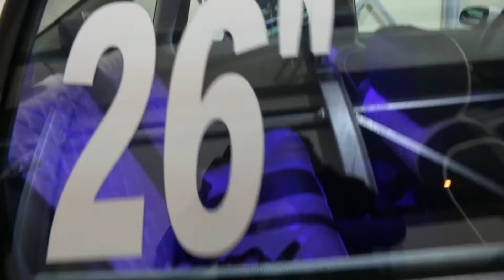94 Chevy Caprice on 26's to 30's Part 1of 5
custom 94 Chevy Caprice on 26's stay with us as we upgrade the Bewareboyz Old School is 30's a bad idea?